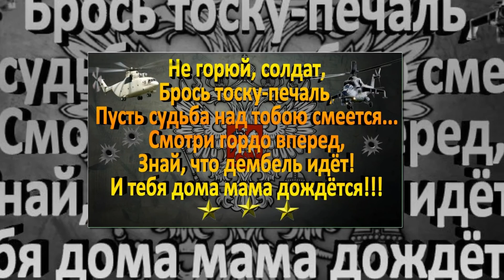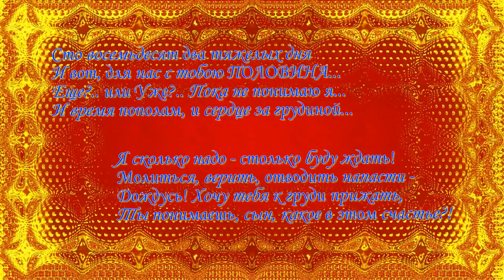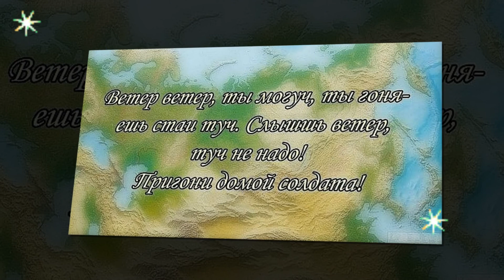Экватор сына!14.05.2017 г.